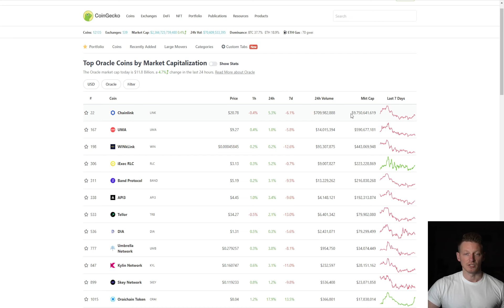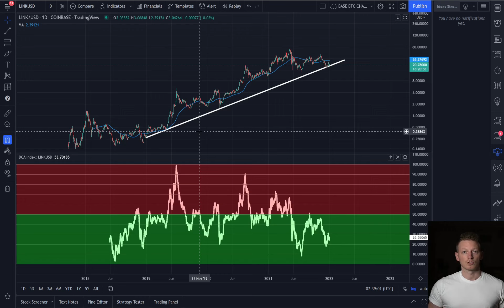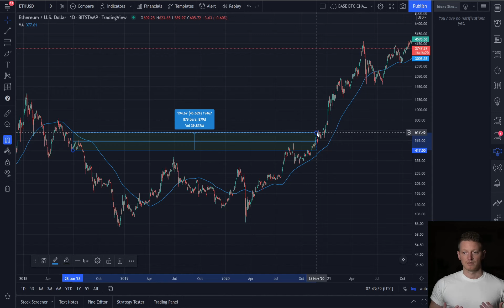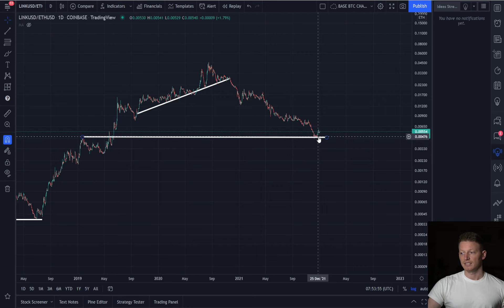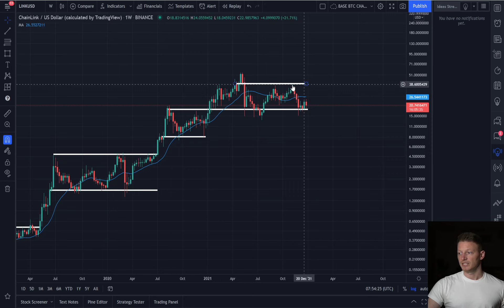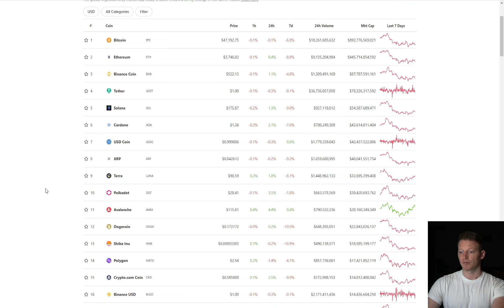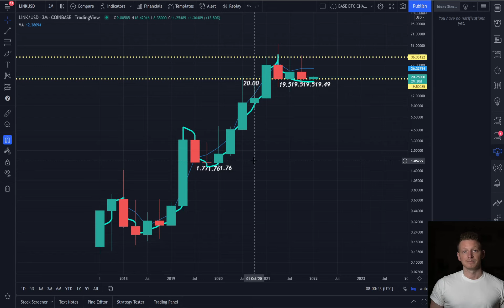Chainlink LINK - Is $100 Possible? | Realistic Price Prediction 2022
Chainlink LINK price analysis and prediction, demonstrating how LINK could achieve $100 realistically. We ask the most important, is link a good investment in 2022? We also analyze the historical price of LINK with respect to USD, BTC and ETH and illustrate how LINK is now primed to move to new all-time highs based on it's prior price movements and upgrades to the LINK network.

If you're interested in the DCA Index risk model sign up on the discord channel.